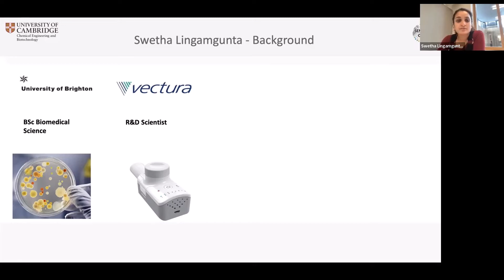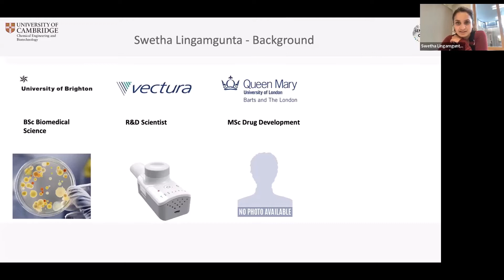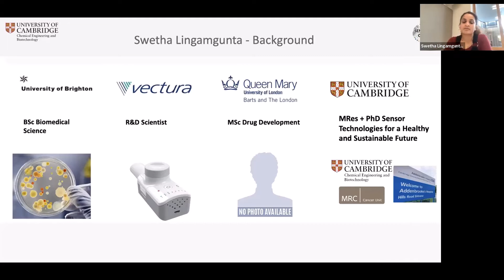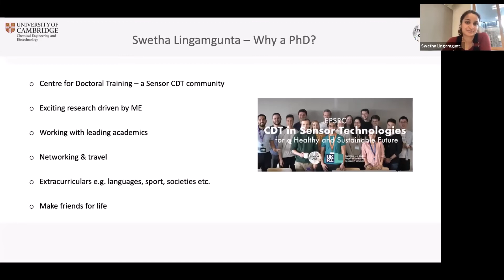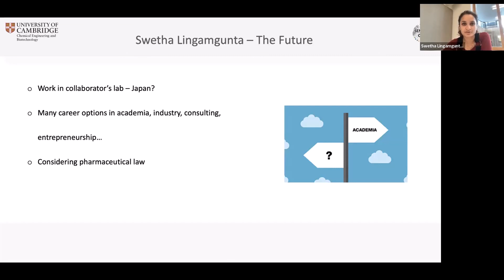Student Experience: Swetha Lingamgunta